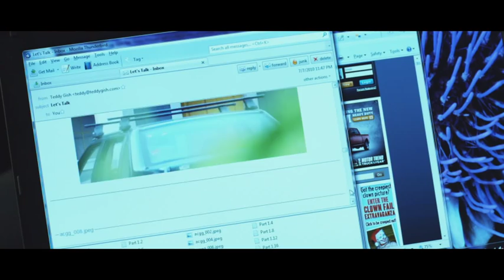Brief Reunion Trailer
Trailer for the film "Brief Reunion" by John Daschbach, with Joel de la Fuente, Alexie Gilmore. Scott Shepherd, Francie Swift.